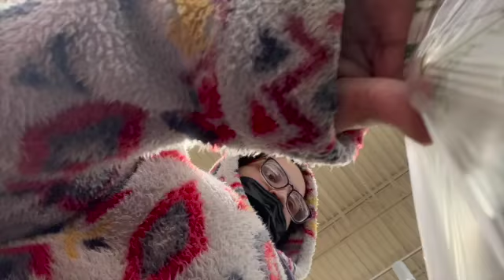TRYING FIND SOMETHING FOR DINNER AND THIS HAPPENED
WE OWN ALL COPYRIGHTS TO THIS VIDEO